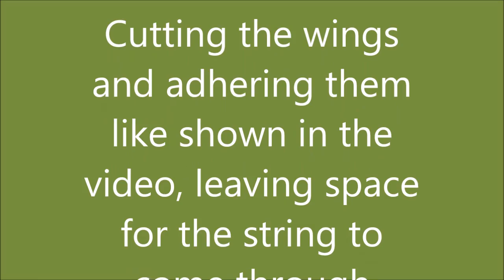❤ DIY: Beads & Embellishments with cereal boxes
I was inspired by @Wendy Mason (link bellow) to make some layered beads using cereal boxes. They are easy, beautiful and very fun to do. So I totally recommend you try it! And I also did some embellishments the same way. Hope you enjoy it!

❤And I’m excited to let you know that my Print "Purple Waves" has been selected to be included in the Society6 Shop!

❤Is the video too fast?. Slow it down with three easy steps!...Go to the toolbar under the video (right corner) and...
      1. Click on “Settings” (it looks like a wheel)
      2. Click on “Speed”
      3. Click on 0.5  (or 0.25 =slower but without music)